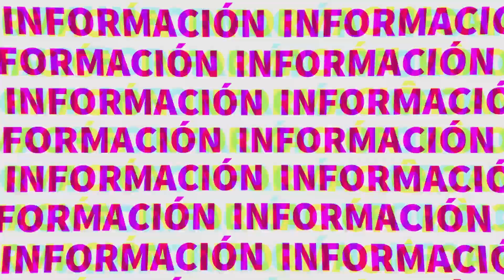Buscan que los niños hablen un mejor inglés 👏 | TELE Yucatán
Buscan que los niños hablen un mejor inglés